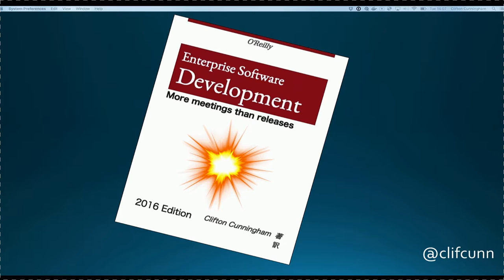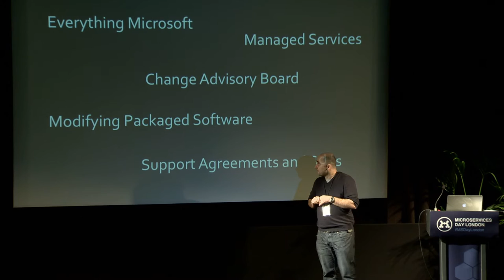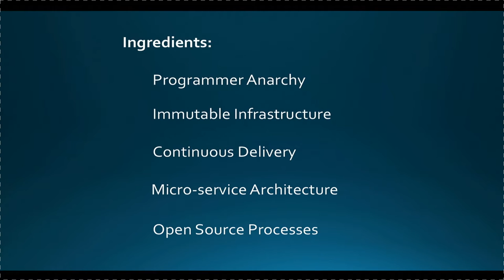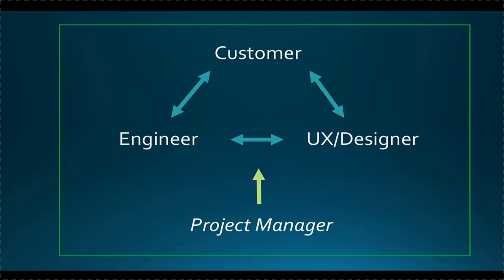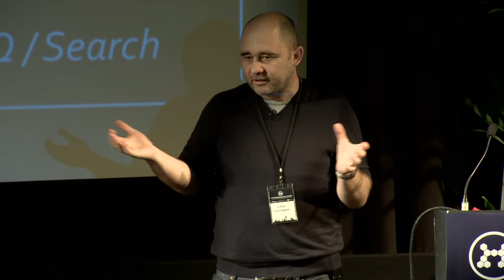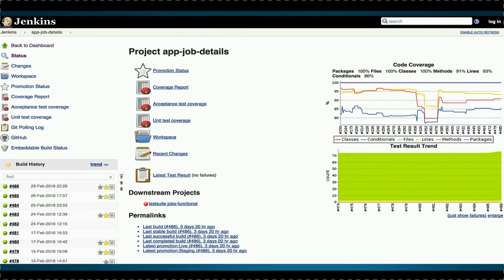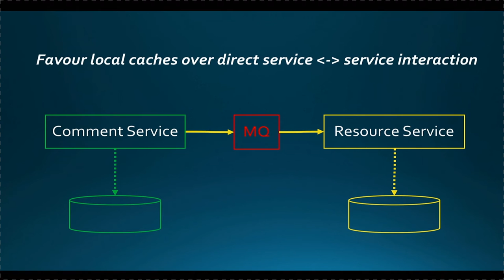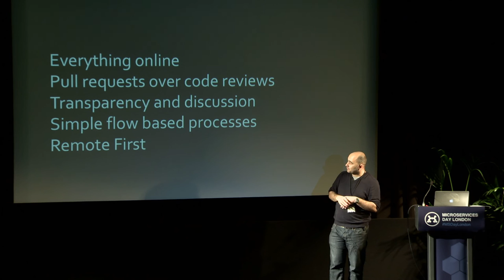Micro-transformation - Clifton Cunningham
Microservices Day - May 10th, 2016 / The Barbican Centre, London